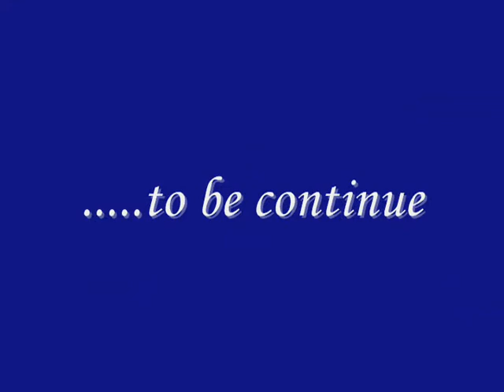BEING A BITCH.wmv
Dude mad cuase dis girl got a man and the man found out he was talking to his girl.